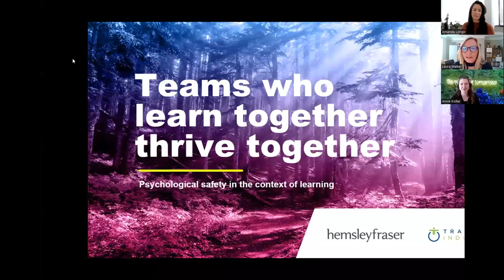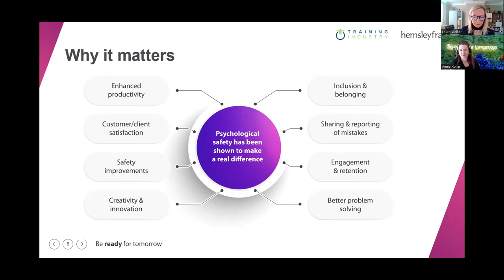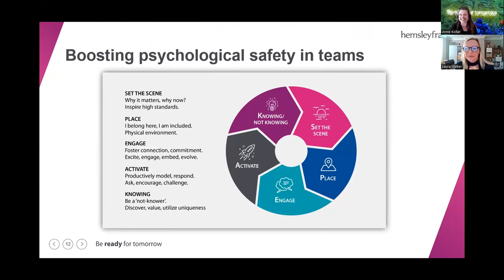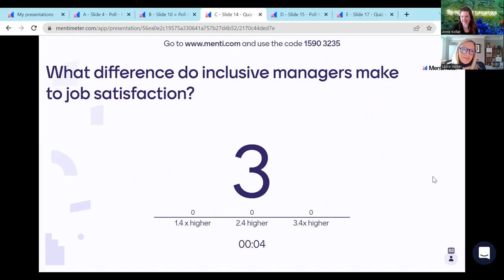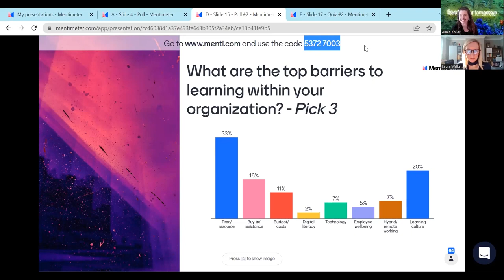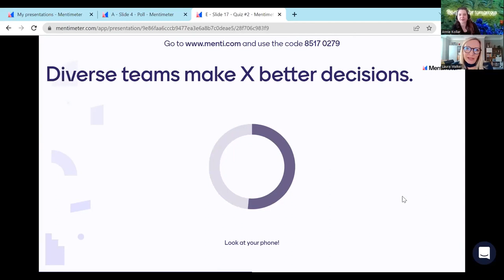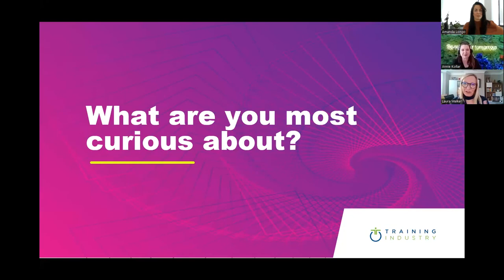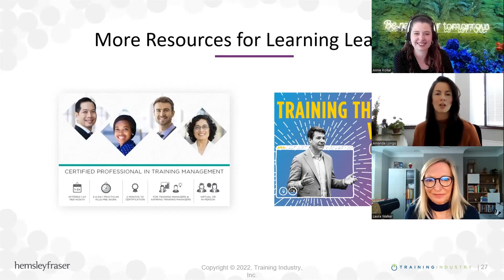Psychological safety in teams and learning | Training Industry Webinar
We all know psychological safety matters. Research supports the connection between high levels of safety, engagement and team performance. But how can psychological safety benefit learning specifically? It can start by helping people learn and grow better together. Teams are a natural and necessary asset for learning. Employees come together to learn all the time — through program cohorts, group coaching and professional communities, just to name a few.

But learning in a team is not without interpersonal risk. To learn effectively together, we must stretch beyond our comfort zones, get involved and speak up.

In this webinar Laura Walker, and Annie Kollar explored:

What psychological safety means.
Why it matters now to organizations, teams and individuals.
How to utilize the SPEAK Model to encourage psychological safety in teams.